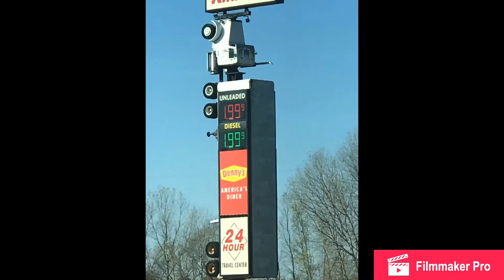Multiple crashes this week n a few people getting pulled over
Its getting worse, learn when to slow down and take your time